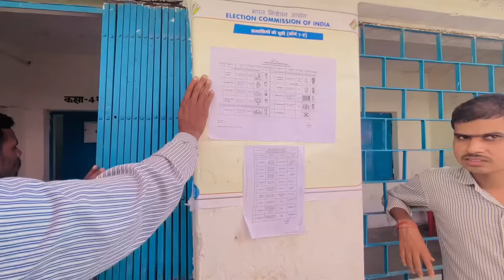हमर मतदान 🗳️ Hamar Matdan ll Cg Vlog ll Narendra Sarkar ll Dolly Sultan Cg 11 King